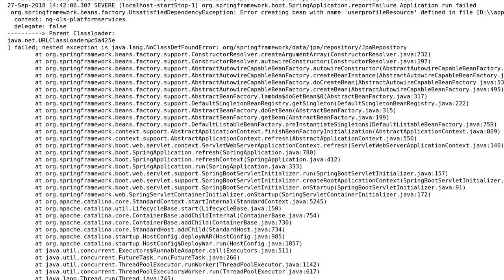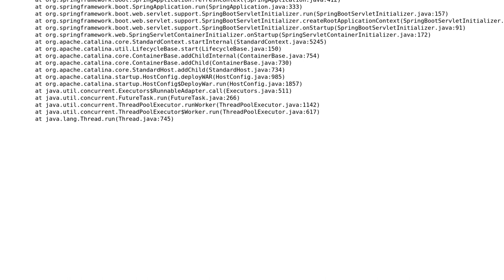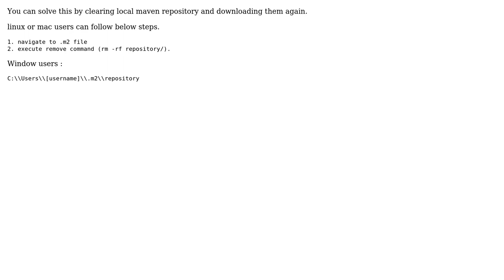The below error i am getting when i start the tomcat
With thanks & praise to God, and with thanks to the many people who have made this project possible! You are responsible for your own actions.